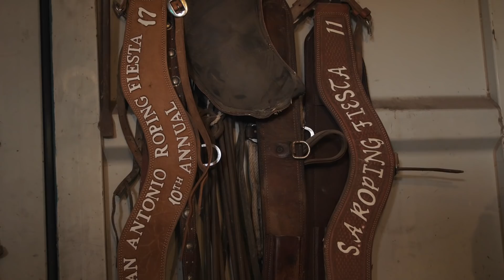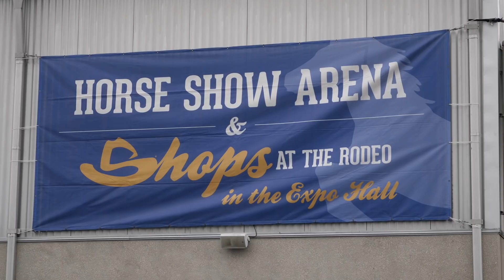Casper and Cross Rodeo Time Exclusive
Casper and Cross Ringelstein are some hands and on their way ol son! This video will show you why.. A Rodeo Time Exclusive on the hottest duo in south Texas.

Dale Brisby is a legendary bull riding gypsy soul that is always on to the next one! He loves spurring big brahmer necks for big money checks. you can find him at the pay window, behind the bucking chutes, in the chute, or even busting broncs and tearing down honky tonks! He's been 90 in Maine, Spain, Spokane, and Ala-bame! Thank you for taking a moment to enjoy his shenanigans on the road, at a rodeo, or at home at Radiator Ranch! You can enjoy his everyday on any major social media platform. Thanks again for joining! Also check out some of his amigos below!!